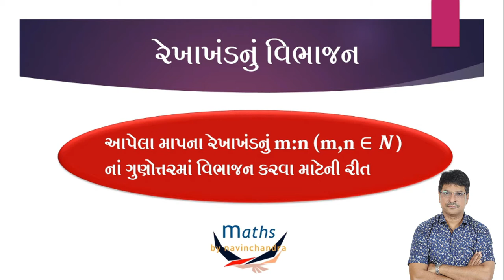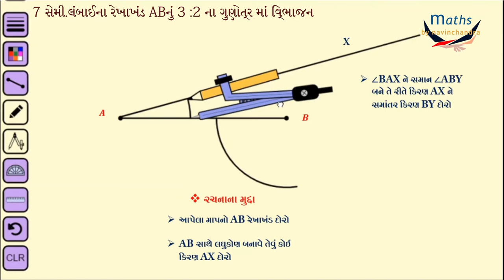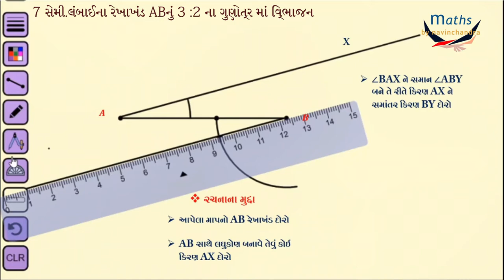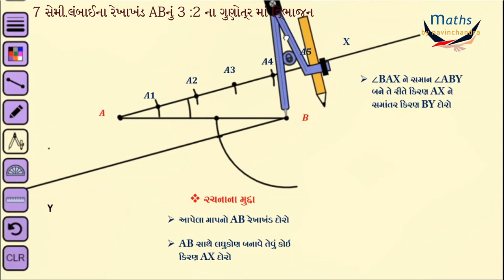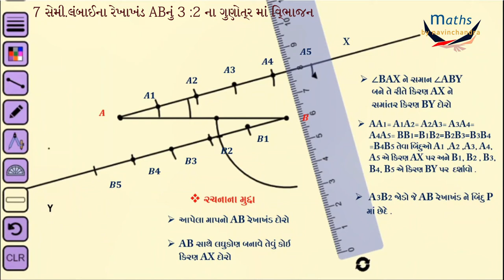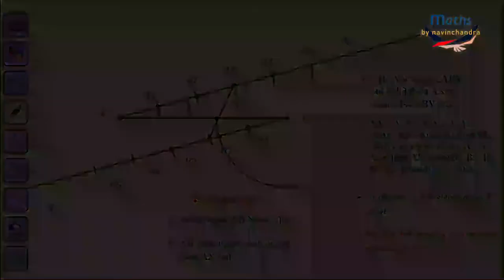STD 10 MATHS રચના PART 1 ,MATHS BY NAVINSIR GANDHINAGAR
ઘરકામ :સ્વાધ્યાય:11.1 પ્રશ્ન :1